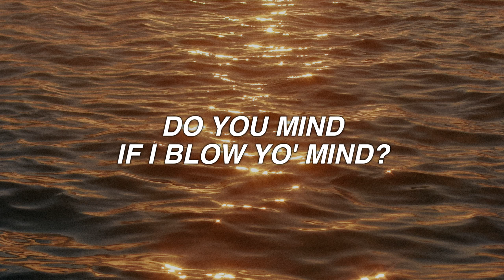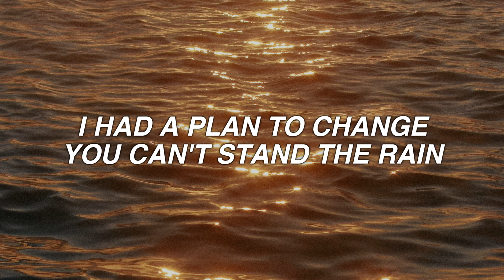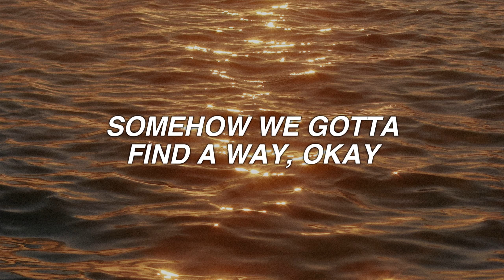LADDERS - mac miller - lyrics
× BLESSED BE ×